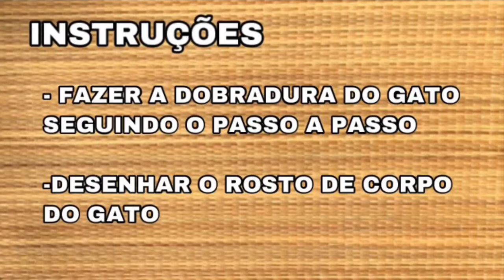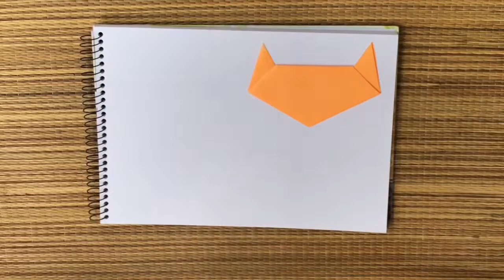Atividade de Arte- Dobradura de Gato l Laís Lumena